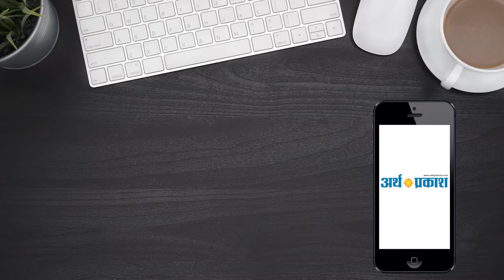हरियाणा में कांग्रेस और आप का नहीं होगा गठबंधन, हुड्डा का दावा- अकेले दम पर चुनाव लड़ने में सक्षम